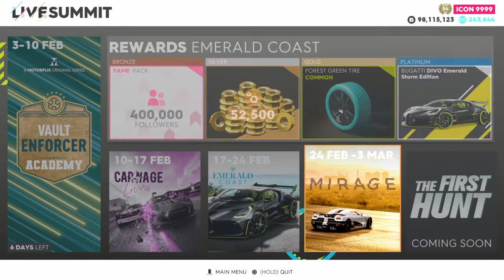The Crew 2 Dodge Addict Claiming Reward